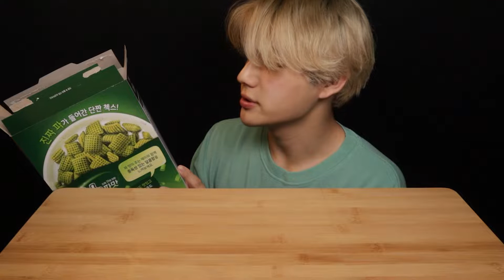SUB) 파맛 책스 파맛 🥗👽 CHECKS CHOCO GREEN ONION ASMR eating show 🤢🥫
[자막] 설정에서 ON 해주세요😃
[Subtitle] Turn it on in the settings. please.😃
[구독] ON 해주세요 (ʃƪ˘･ᴗ･˘)